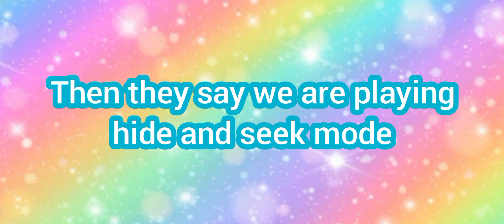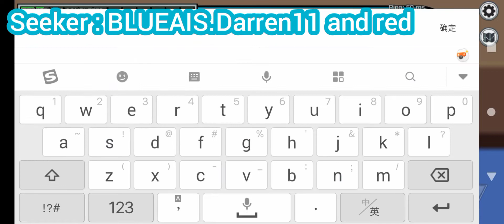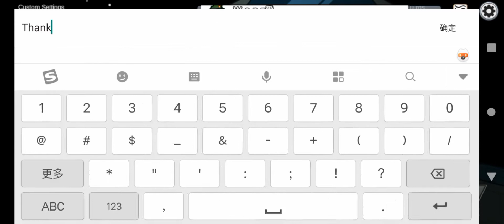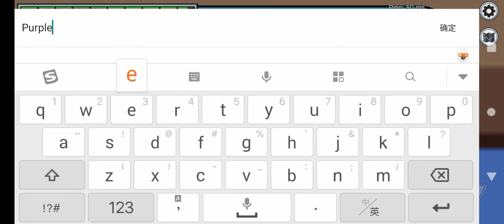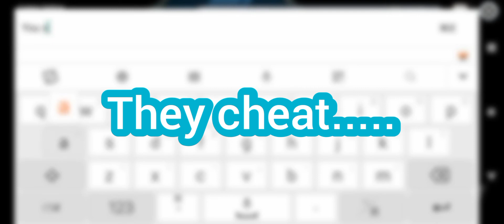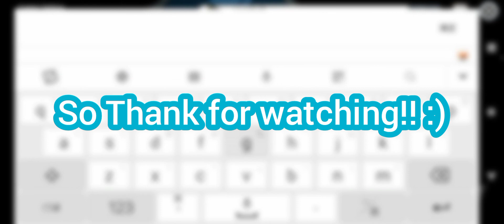Playing AMONG US but its hide and seek!!! 😁 #1